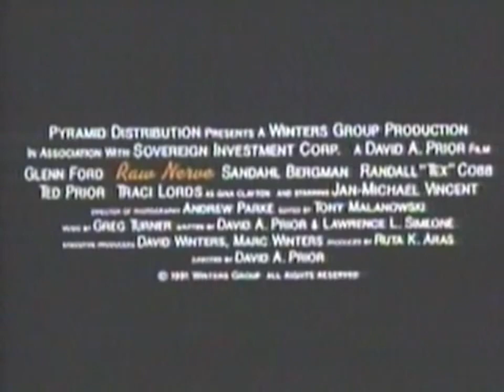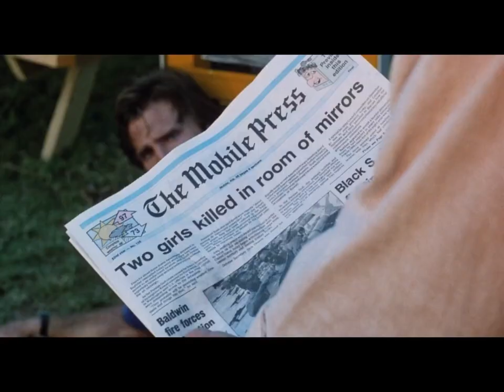Raw Nerve (1991) - Trailers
Here are two trailers for Raw Nerve, a 1991 film that stars Glenn Ford (in his final film role). This low budget thriller is not great, but we get to see Glenn Ford one last time sit behind a detective’s desk.  We can only imagine that it is a senior Dave Bannion from the Big Heat (1953).  Jan-Michael Vincent (Hooper), Traci Lords (Cry-Baby), Sandahl Bergman (Conan the Barbarian), Randall 'Tex' Cobb (Raising Arizona), Red West (Road House), and Ted Prior (Surf Nazis Must Die) costar.  A race car driver has visions of the victims of a serial killer before their demise and tries to get a skeptic police detective and an ambitious reporter to help him find the killer.

Glenn Ford as Captain Gavin
Sandahl Bergman as Gloria Freedman
Randall 'Tex' Cobb as Blake Garrett
Ted Prior as Jimmy Clayton
Traci Lords as Gina Clayton
Jan-Michael Vincent as Lt. Bruce Ellis
Red West as Dave
Karen Johnson Miller as paramedic